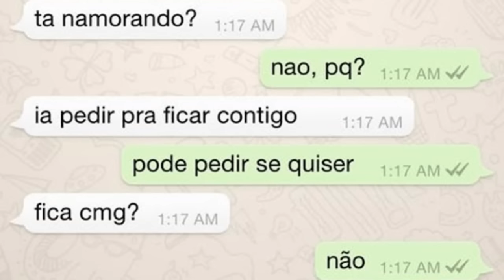O que aconteceu o não ?Comentem o nosso video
Um lugar para  vc  comentar  alguns  videos